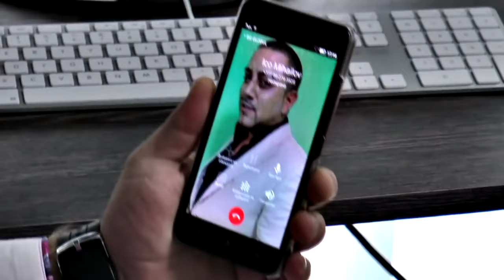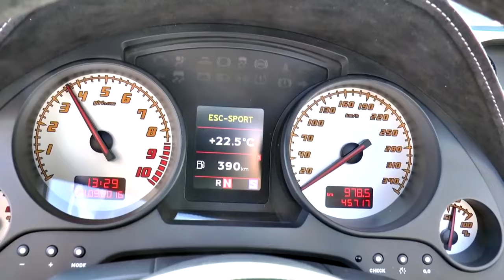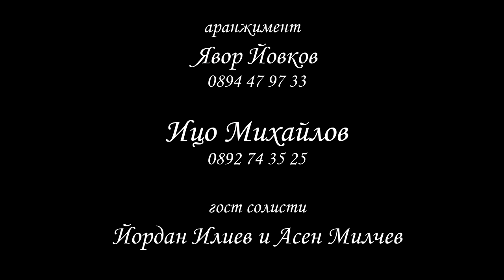Ico Mihailov Kuchek Demo Demo 2016 Official Video HD